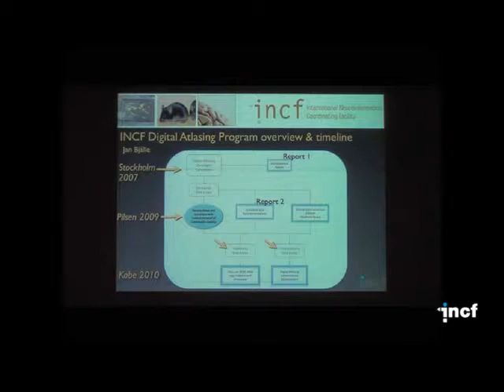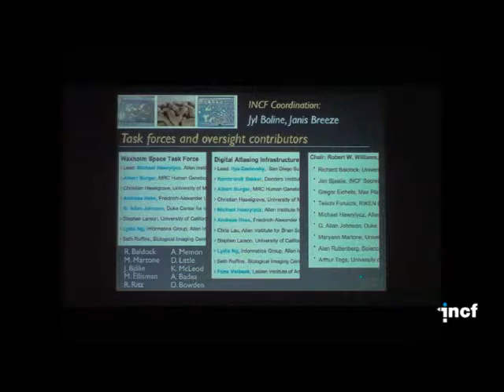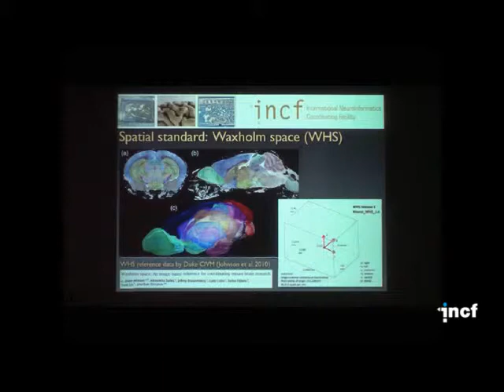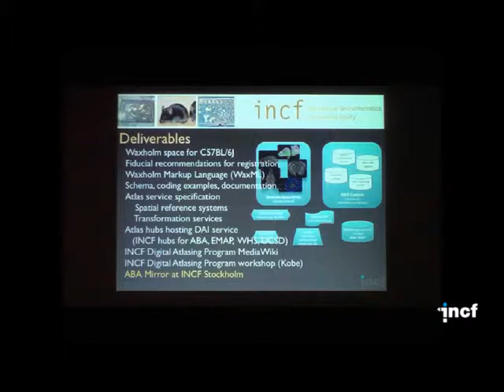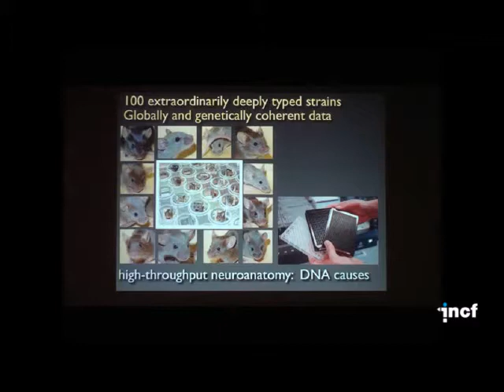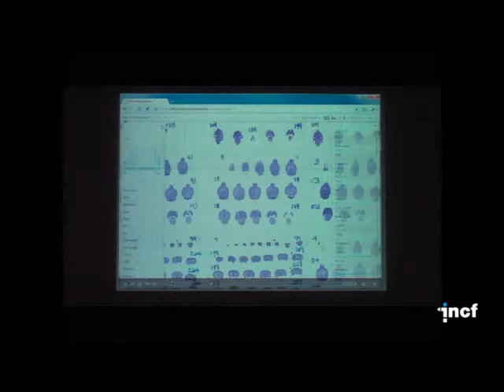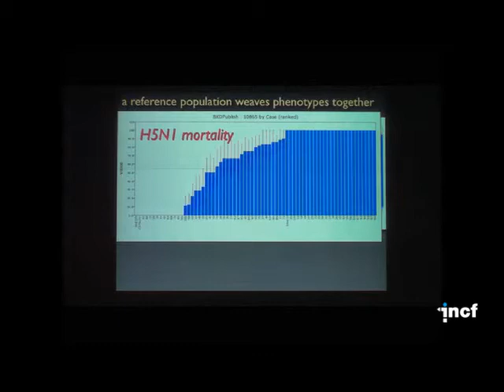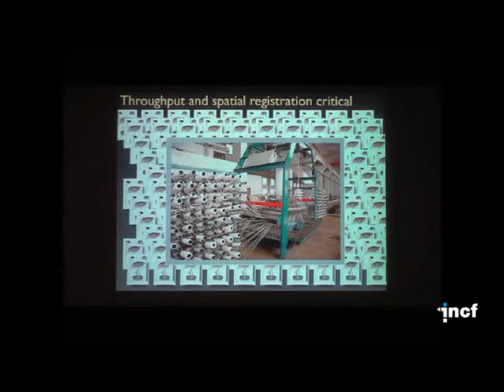Robert W. Williams - Global Exploratory Analysis of Massive Neuroimaging Collections [...] (2010)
Talk title: Global Exploratory Analysis of Massive Neuroimaging Collections using Microsoft Live Labs Pivot and Silverlight. INCF Japan-Node Special Symposium "How Neuroinformatics can revolutionize Neuroscience"